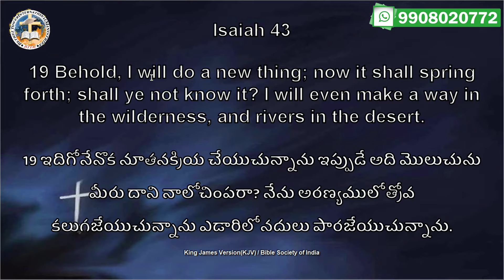Message: How God Changes Your Life of Wilderness?|Prophet GM Moses | Bethel Tower Church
Message: How God Changes Your Life of Wilderness?| నీ అరణ్య జీవితాన్ని దేవుడు ఎలా మార్చబోతున్నాడు?| Prophet GM Moses | Bethel Tower Church. Are you tired in your life because nothing good is happening to you? Are you seeing confusion everywhere you go?Then listen to this message. God is speaking to you.

India.